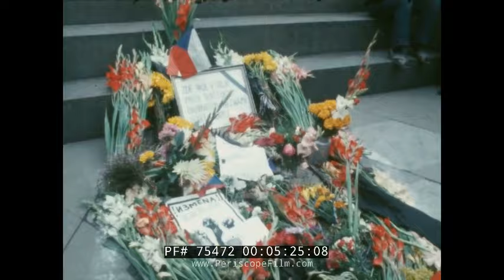PRAGUE SPRING 1968 SOVIET INVASION OF CZECHOSLOVAKIA RAW NEWSREEL FOOTAGE 75472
This silent newsreel footage shows the invasion of Czechoslovakia by Soviet and Warsaw Pact forces in 1968, and the heroic resistance offered by ordinary Czech citizens.  The assault followed the Prague Spring period of political liberalization in Czechoslovakia during the era of its domination by the Soviet Union after World War II. It began on 5 January 1968, when reformist Alexander Dubček was elected First Secretary of the Communist Party of Czechoslovakia (KSČ), and continued until 21 August when the Soviet Union and other members of the Warsaw Pact invaded the country to halt the reforms.

The Prague Spring reforms were a strong attempt by Dubček to grant additional rights to the citizens of Czechoslovakia in an act of partial decentralization of the economy and democratization. The freedoms granted included a loosening of restrictions on the media, speech and travel. After national discussion of dividing the country into a federation of three republics, Bohemia, Moravia-Silesia and Slovakia, Dubček oversaw the decision to split into two, the Czech Republic and Slovak Republic. This was the only formal change that survived the end of Prague Spring, though the relative success of the nonviolent resistance undoubtedly prefigured and facilitated the peaceful transition to liberal democracy with the collapse of Soviet hegemony in 1989.

The reforms, especially the decentralization of administrative authority, were not received well by the Soviets, who, after failed negotiations, sent half a million Warsaw Pact troops and tanks to occupy the country. A large wave of emigration swept the nation. A spirited non-violent resistance was mounted throughout the country, involving attempted fraternization, painting over and turning street signs (on one occasion an entire invasion force from Poland was routed back out of the country after a day's wandering), defiance of various curfews, etc. While the Soviet military had predicted that it would take four days to subdue the country the resistance held out for eight months, and was only circumvented by diplomatic stratagems (see below). There were sporadic acts of violence and several suicides by self-immolation (such as that of Jan Palach), but there was no military resistance. Czechoslovakia remained controlled until 1989, when the velvet revolution ended pro-Soviet rule peacefully, undoubtedly drawing upon the successes of the non-violent resistance twenty years earlier. The resistance also became an iconic example of civilian-based defense, which, along with unarmed civilian peacekeeping constitute the two ways that nonviolence can be and occasionally has been applied directly to military or paramilitary threats.

After the invasion, Czechoslovakia entered a period of normalization: subsequent leaders attempted to restore the political and economic values that had prevailed before Dubček gained control of the KSČ. Gustáv Husák, who replaced Dubček and also became president, reversed almost all of Dubček's reforms. The Prague Spring inspired music and literature such as the work of Václav Havel, Karel Husa, Karel Kryl, and Milan Kundera's novel The Unbearable Lightness of Being.